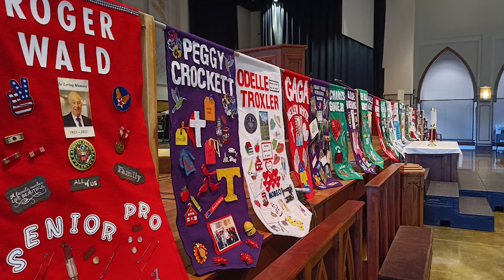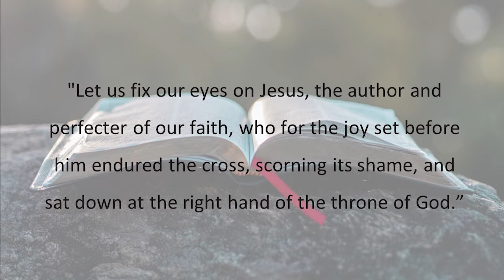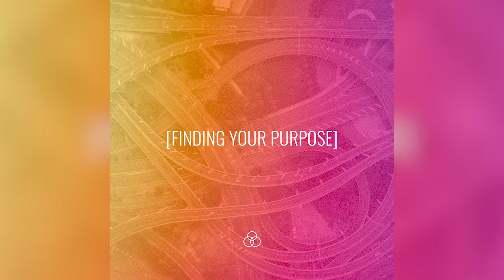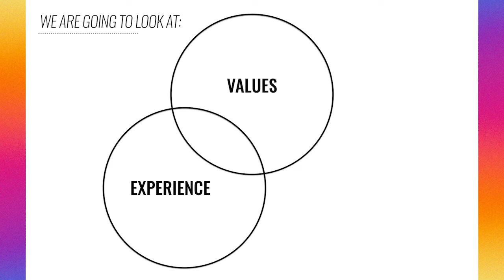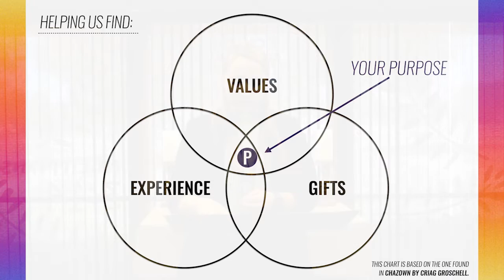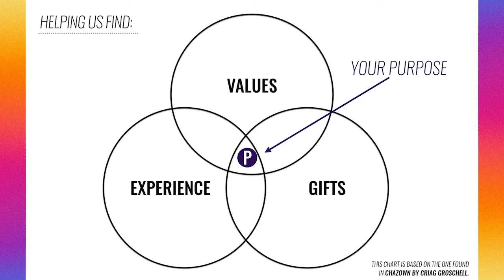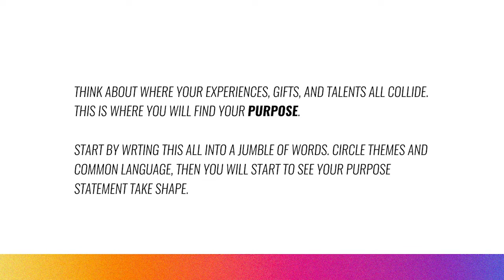Finding Your Purpose: Part 4 Writing Your Purpose Statement (All Saints Day)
Announcements music: Swimming Lessons by Bail Bonds Support by RFM - NCM
Meditation Prayer
Meditation music:
For more information on the Wesleyan understanding of All Saints Day